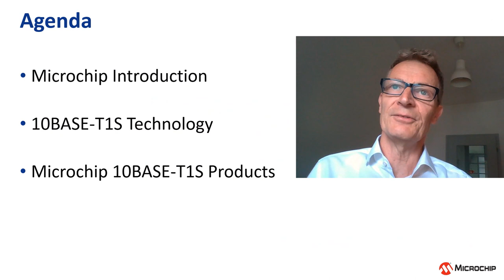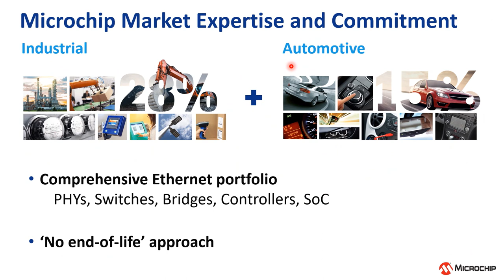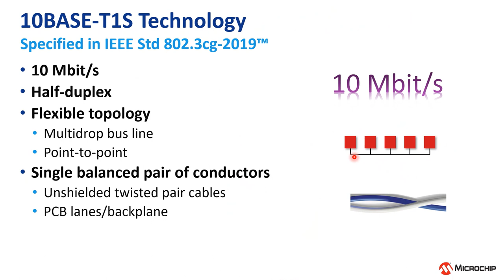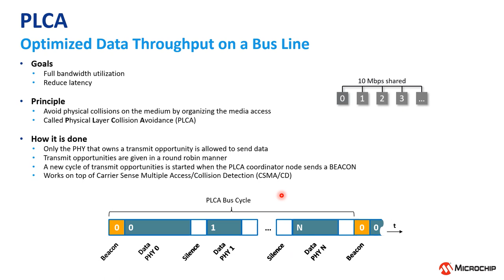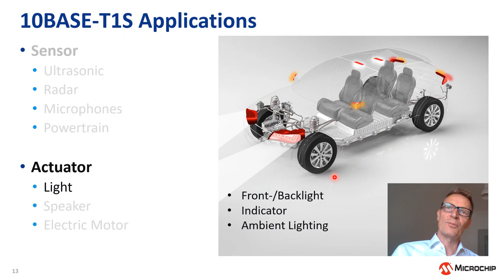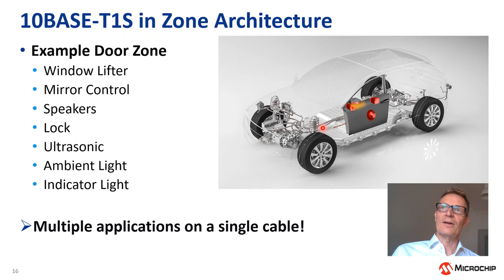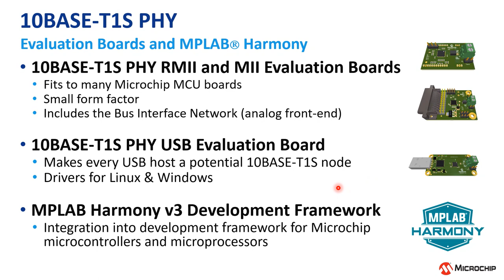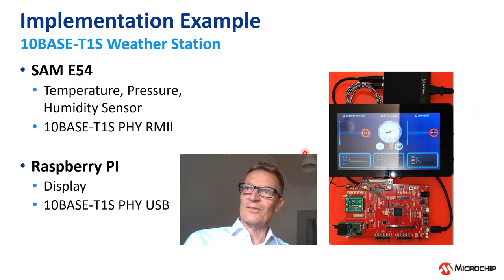10BASE-T1S: The New Standard for Ethernet on a Bus Line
Lecture by Martin Miller, Microchip, at the 5th Vector Automotive Ethernet Symposium – a virtual event in June 2021.

10BASE-T1S is a new IEEE 802.3 Ethernet standard specifying a collision free, deterministic transmission on a multi-drop network, which can be used in applications using CAN, CAN-FD, FlexRay or 100BASE-T1 today. The presentation gives a brief overview over the technology and its main target applications.